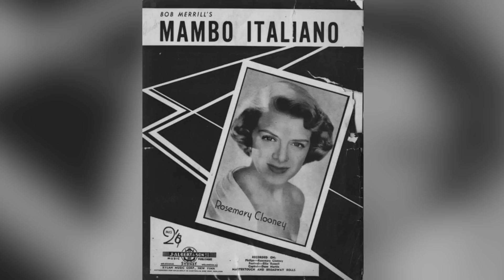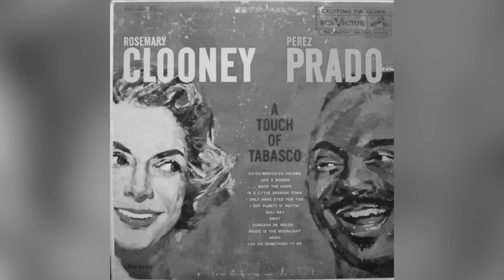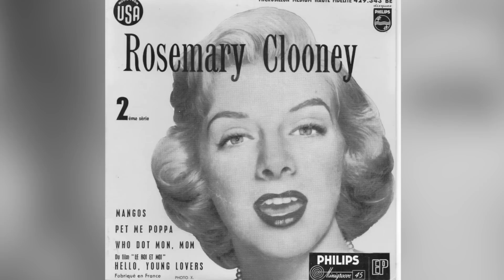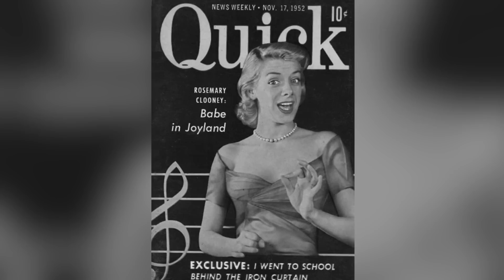What Made Rosemary Clooney to Became an ERRATIC Woman?